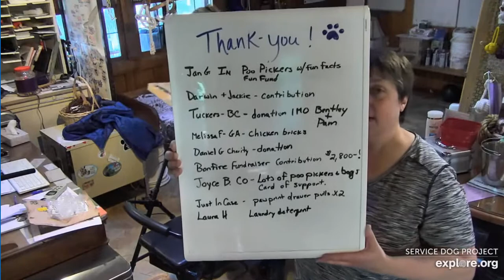SDPMC 6112022 Hi Carlene LoriD LynnW Heather Thank You All explore.org